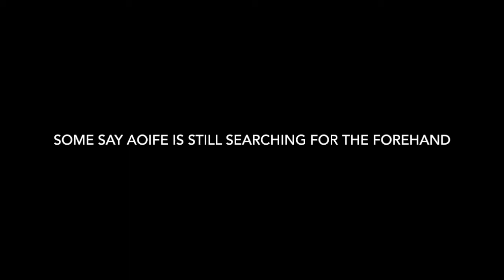Millfield Tennis Leavers 15-16